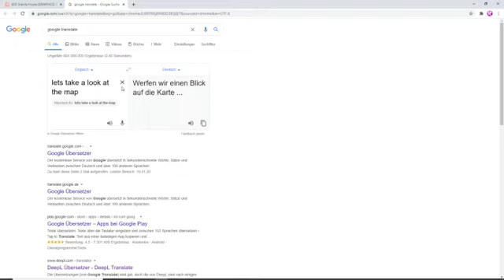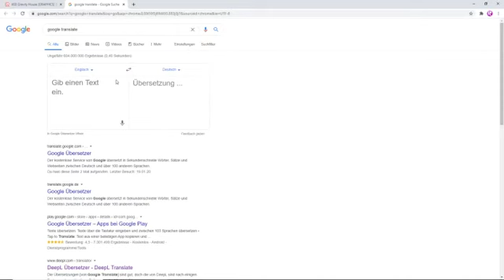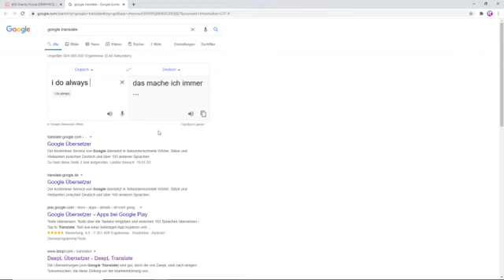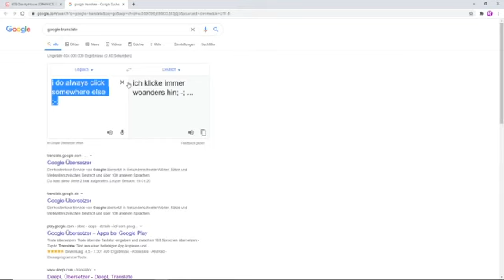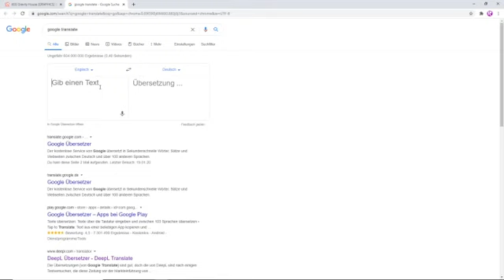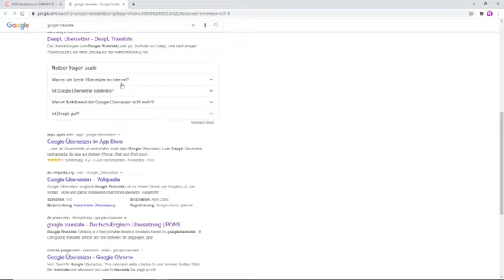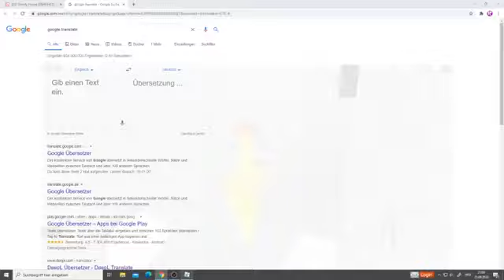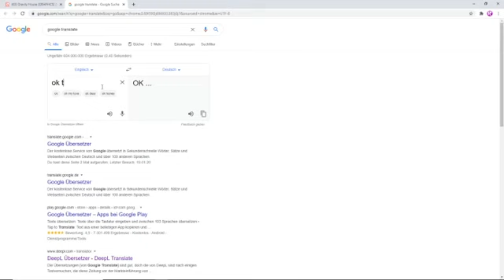A Gravity House 🏠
Another gravity video.
Sonic and his friends were in my server lol